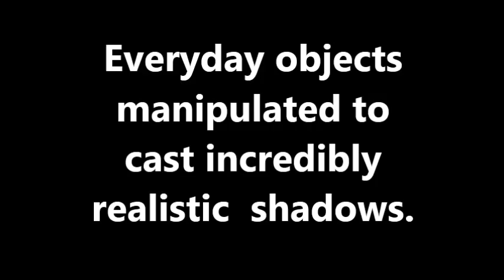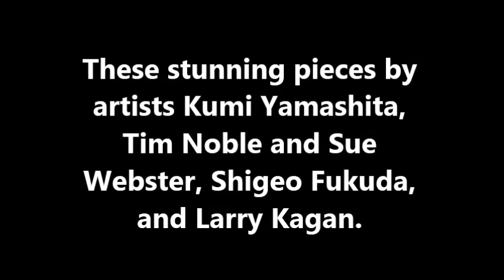20 Amazing Shadow Arts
Amazing  Shadow Arts
Everyday objects manipulated to cast incredibly realistic
shadows.
These stunning pieces by artists Kumi Yamashita, Tim Noble and Sue Webster, Shigeo Fukuda, and Larry Kagan.